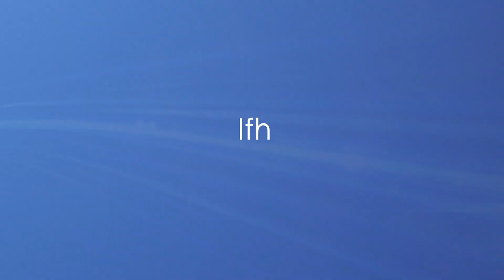【Ifh Group】大変身！BEFORE & AFTER ビフォーアフター ブリーチなしで作る！透明感あふれる春色ラベンダーカラー／群馬県高崎市美容室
ブリーチなしでもつくれる透明感！黒髪卒業！群馬県美容室Ifh iizuka店　スタイリスト兒玉＆カラーリスト木村がつくる春色先取りカラースタイル。

群馬県　高崎市、前橋市、伊勢崎市の美容室・ネイルサロン・アイラッシュサロン、イフ、ビアンカ、Ifh BIANCA、Angelique Nail、Angelique Eye
群馬県伊勢崎市に「コロナ対策美容室」新規オープン！

美容師になりたい
美容・ネイル・アイラッシュに興味がある
元気が欲しい
そんな方達へお届けするチャンネルです。今後もアップしていきますので是非ご覧ください！